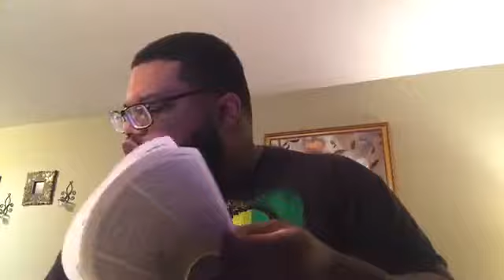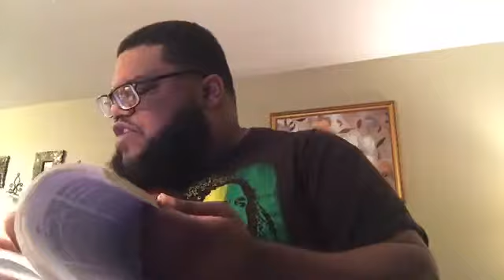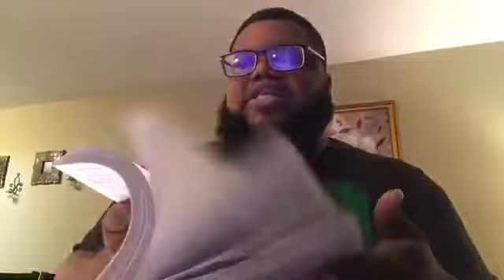The Law and The Testimony Precept must be upon Precept, and Line must be upon Line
We are always willing to properly breakdown how to read and study the Bible for true understanding of the Holy Scriptures!